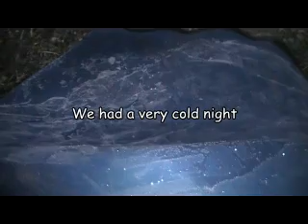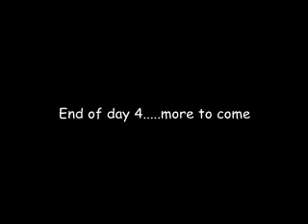Day 4 - Lhasa to Kathmandu.avi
Video of day 4. Cycling from Lhasa to Kathmandu. We cycled from Longma Village to Gyantse and enjoyed the nice weather and nature.